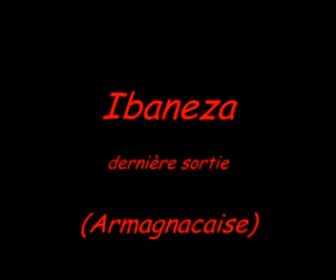sortie ibaneza st loubouer